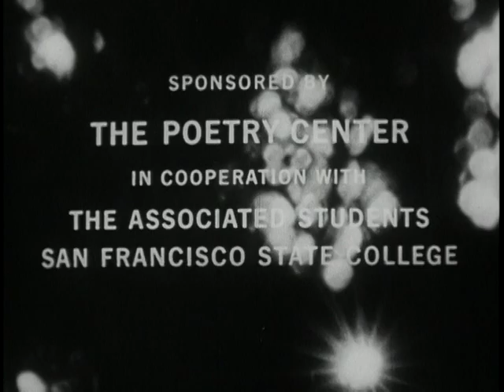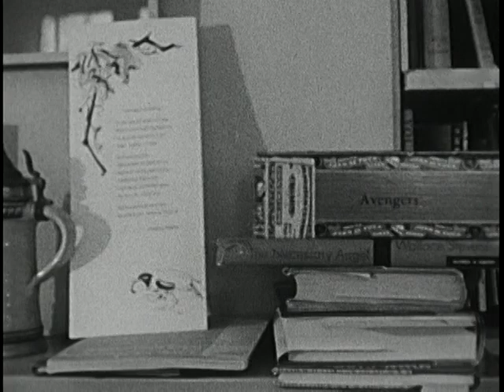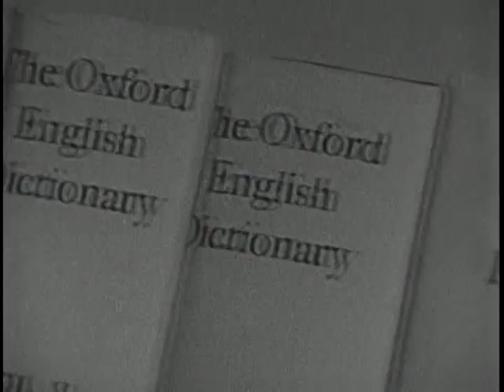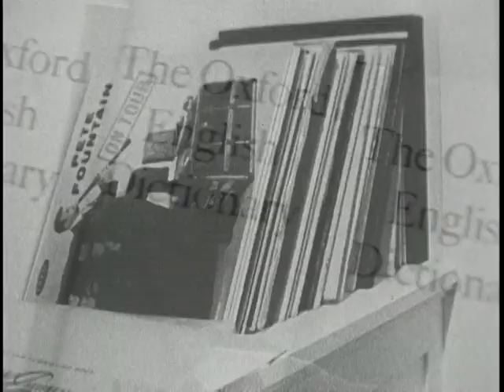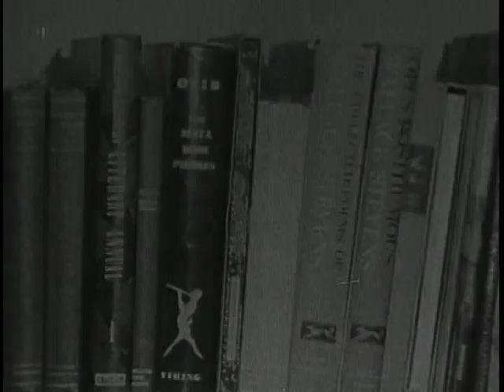In a Dark Time : A Film About Theodore Roethke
A film about the poet Theodore Roethke in which he imparts his views on the sources and functions of poetry, his approach to writing poetry, and biographical information of interest. Mr. Roethke reads and recites some of his works which illustrate the author's conviction that a poet should reveal every aspect of his nature. Pictures him among the cluttered paraphernalia of his home and in the classroom responding to his students. Includes selections from "The Adamant," "My Pappa's Waltz," "Dolor," "Cuttings, later," "The Walking," "The Sloth," "Elegy for Jane," "To An Amorous Woman," "In a Dark Time," "The Abyss," "Light Listened," "A Rouse for Wallace Stevens," "Gob Music," and "Once More for the Road."